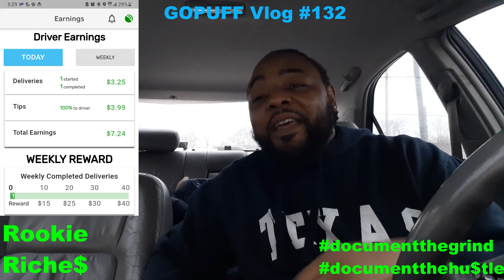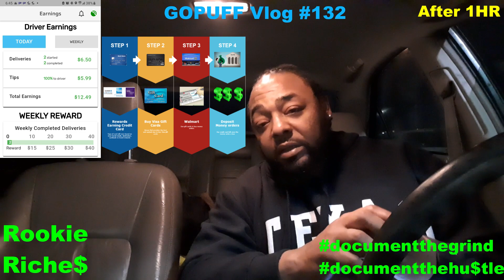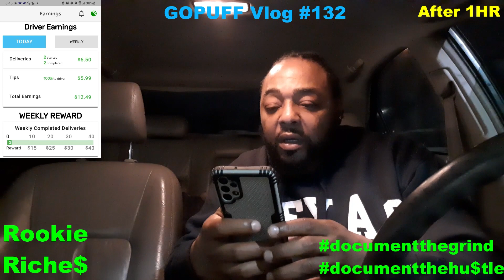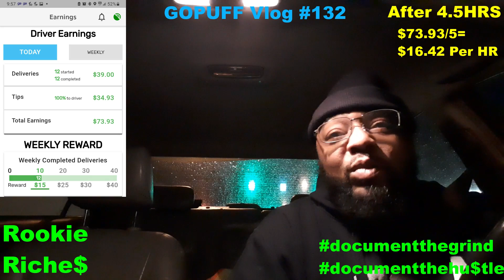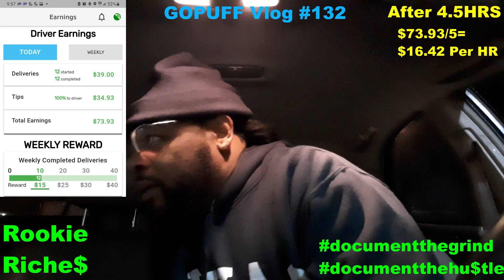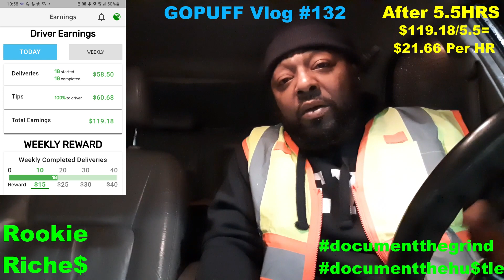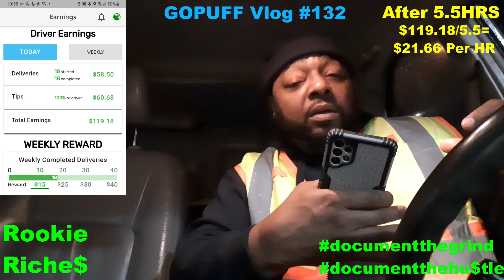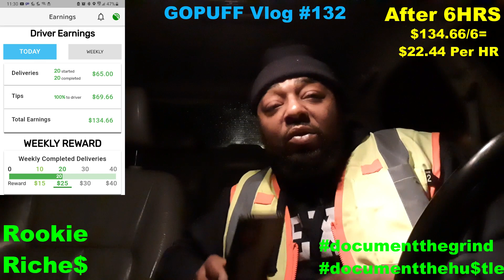How Much Money I Made Driving Today GOPUFF Delivery Driver Vlog #132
I have been working as a GOPUFF delivery driver for the last 9 months. GOUFF delivers everything you need—food delivery, home essentials, snack delivery and alcohol in select markets. I really like the laid nature of the job and the freedom of not having a boss. It's just me my car and the road. Join the movement. Sign Petition To Shorten The Work Week

App that I use to track milage and gas